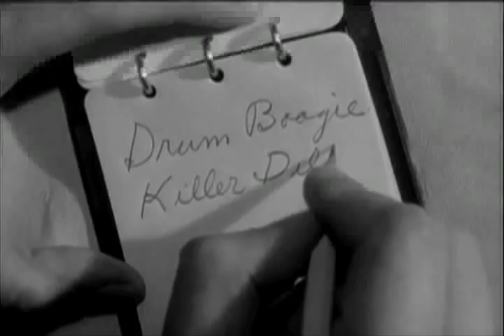S.C.U.M. - Summon The Sound (Grimes Remix)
Heres a little video i edited to Summon the Sound.  Enjoy

Artist- S.C.U.M
Song- Summon the Sound
Remix- Grimes